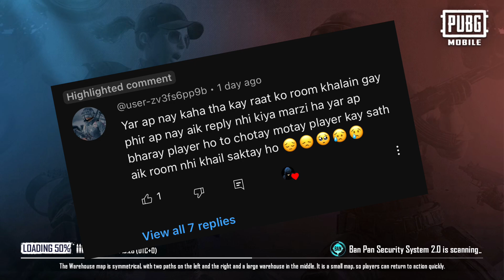1V1 WITH SUBSCRIBER [NO HATE] | 1V1 TDM M416 | zodZOHAIB | PUBG MOBILE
zodpubg gameplay
ZOD PUBG MOBILE
ZOD PUBG

1V1 WITH SUBSCRIBER [NO HATE] | 1V1 TDM M416 | zodZOHAIB | PUBG MOBILE

This video contains a solo military base fight where I engaged in a 1vs14 battle. Includes streamer's POV too. There are many funny parts in this video, which I've used to make it a meme, 1st one that occurs in the middle with the greatest 10% battery notice and many, etc., Randomly, includes enemies' all-mic reactions (with different languages), intense clutches, fast squad wipes where I push enemies directly, and moments where they push me too. Surely you'll enjoy the video. 😍

Basic Info :
➥ Device: iPhone 8plus - 64GB
➥ Previous Device:AQOUS R2
➥ Recorder: iOS Recorder
➥ Server: midle east
➥ Graphics: Smooth - Extreme (Colorful)
➥ Control: 4 Finger + Gyroscope (Always On)

(ignore tags)
bgmi
montage
oneplus8t
Fragmovie
ProPlayer
PubgMobile
bgmimontage
PUBGMontage
iphone11
iPhone XR
OnePlusNord
NewOnePlusNordMid
OnePlus7T
Oneplus
realme 7
pubgmalayalam
pubgindonesia
pubgsingapore
pubgmalaysia
pubgbangladesh
pubgindia
pubgpakistan
pubgkr
pubgglobal
pubglite
t1 scrims
zhyrx gaming control, sensitivity
mortal
kinganbru
classified yt
3 finger + gyroscope
4 finger + gyroscope
5 finger + gyroscope
6 finger + gyroscope
thumb player
finger claw
VPN pubg, bgmi,pubgkr
30 fps bgmi montage
40 fps bgmi montage
60 fps bgmi montage
90 fps bgmi montage
bgmi montage 60 fps
Chinese skills
Chinese skillset
Chinese drills
Indian skillset
close combat
extreme skillset
iPhone 15 pro max pubg bgmi gameplay
impossible skillset
Android skillset
Legends Never die bgmi montage
jabaan gaming
light it up BGMI montage
Jonathan controls
Jonathan sensitivity
SAMSUNG A3,A5,A6,A7,J2,J5,J7,S5,S6,S7,59,A10,A20,A30,A50,A70
OnePlus,9R,9,8T,7T,,7,6T,8,N105G,N100,Nord,5T,NeverSettle
control, sensitivity
low end device
impossible skills
sniper